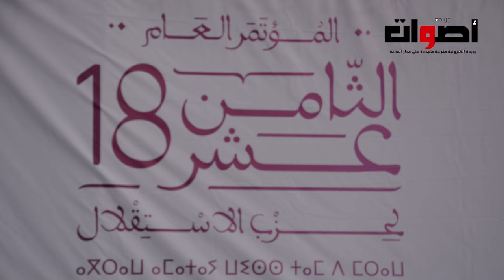بعد فضيحة المكالمة الهاتفية حضور رفيعة المنصوري بمؤتمر الثامن عشر لحزب الاستقلال